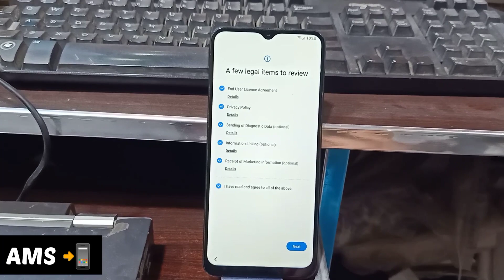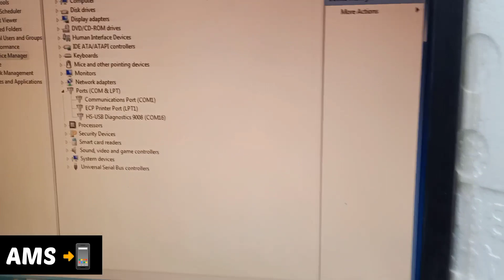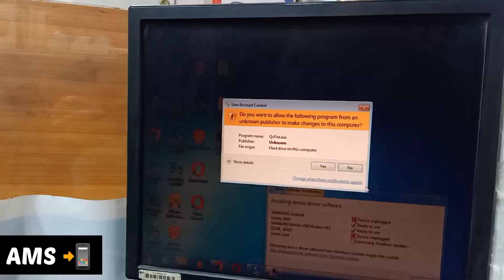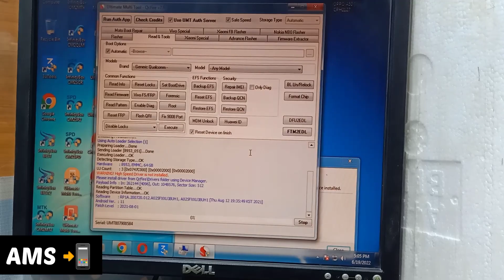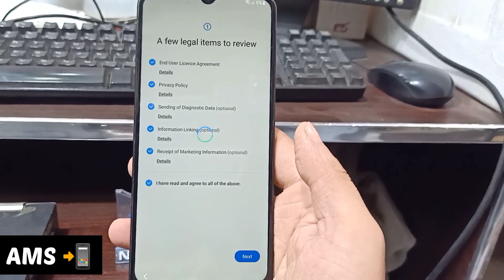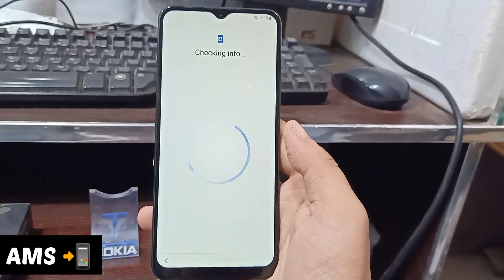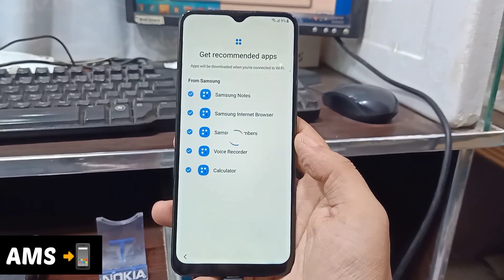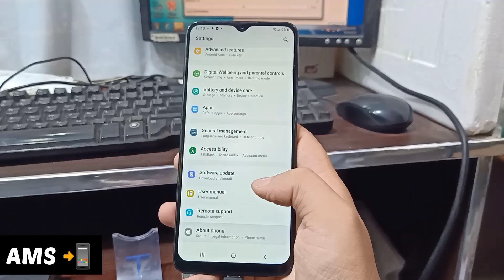Samsung A02s Frp Lock Remove Just One Click ✅ Android Version 11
This is my official YouTube Channel where i upload my honest reaction to peoples and media! All Android mobile Software and Hardware problems All Frp Bypass I upload Mobile Frp bypass and all Hardware Issue video in a very general way about solving problem in this Channel Which is very easy for you to understand.